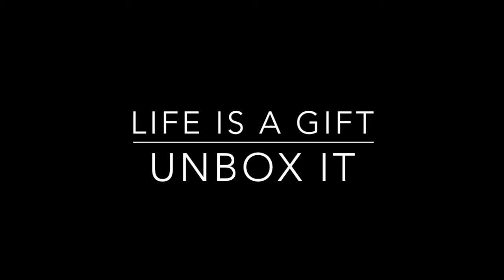How Ordinary is Extraordinary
We do more "ordinary" activities (brushing teeth, waiting in line, commuting etc) than extraordinary activities on a daily basis.

This is How Extraordinary can only be achieved BECAUSE of the ordinary.

Your comments mean so much to me, so please take a second and say ‘Hey’ ;).

Listen to Unbox Your Gift Podcast: Turn Your Passion Into A Profession